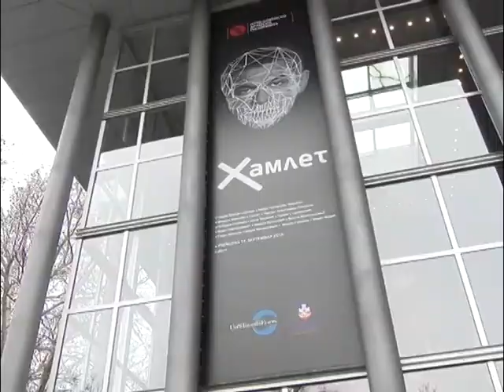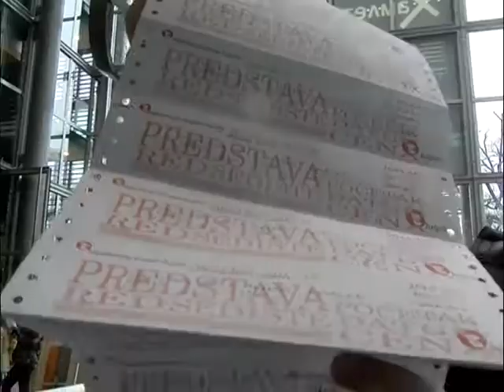JDP: Veliko interesovanje za jeftinije karte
Veliki redovi ispred JDP-a. Beograđani više sati čekali kako bi kupili karte po povoljnim cenama.